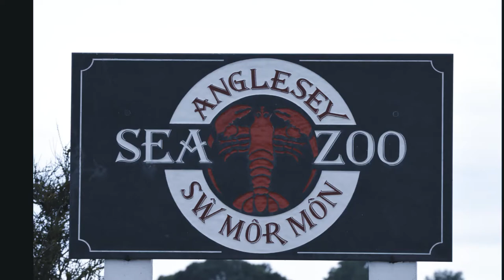Angelsey Sea Zoo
A tour around the Angelsey Sea Zoo June 2019

Film Equipment:
Nikon D7200:
Lens Sigma:
GoPro HERO5 Black:
Nikon P900:

Motorhome Must Haves:
Garmin Sat Nav Camper 770:

Thanks.